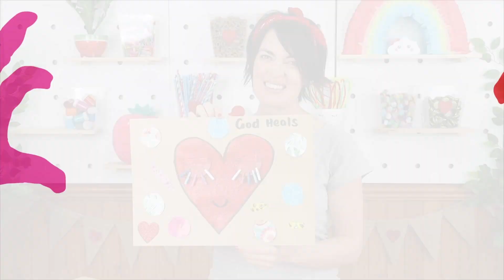Bible crafts for kids - Happy Hearts Ep20 - Eye Can See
What would it be like if you could not see anything? Happycaz & Xander share a beautiful story of healing in this episode! Join in with us for SINGING, a fun SENSORY story and of course a fabulous messy CRAFT to complete with Happycaz in CREATING time!! Love it! You can also send in your ARTWORKS to our happy hearts Facebook page - we love to share them! Be blessed with the message of love in this episode (:
Healing of the Blind Man